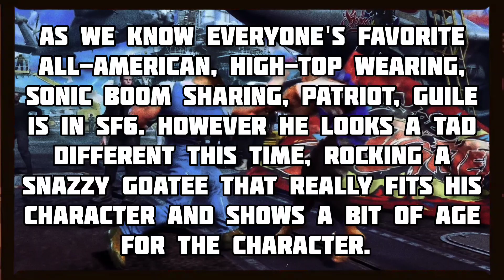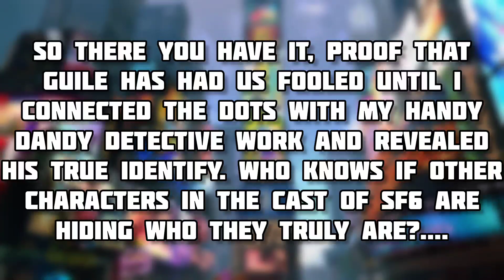STONE COLD STEVE AUSTIN makes a CAMEO in Street Fighter 6?!!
This fun little idea came to me when I took a good look at Guiles face on the VS Screen with the new face animations and I couldn't help but notice he looked familiar. I've cracked the code.